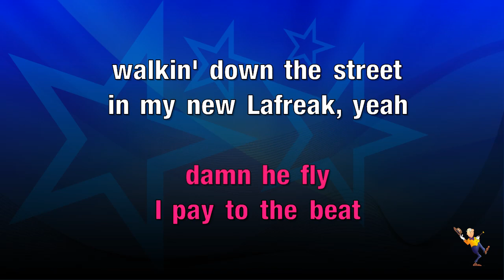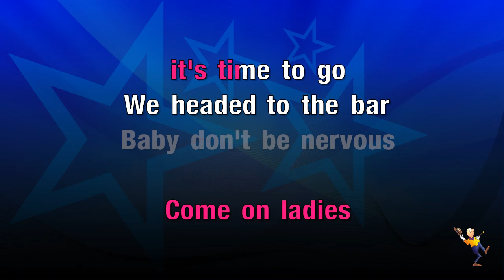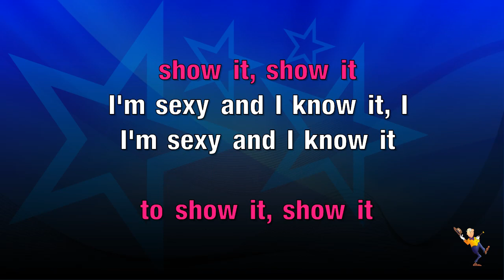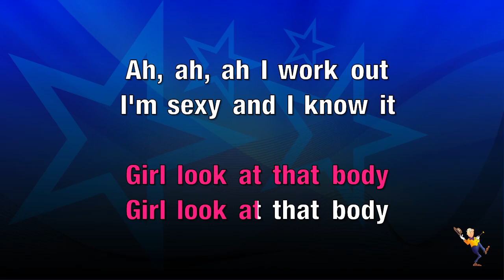Sexy And I Know It - Lmfao (KARAOKE)